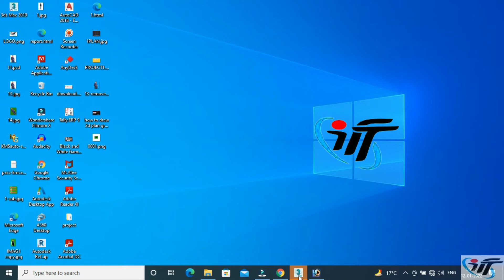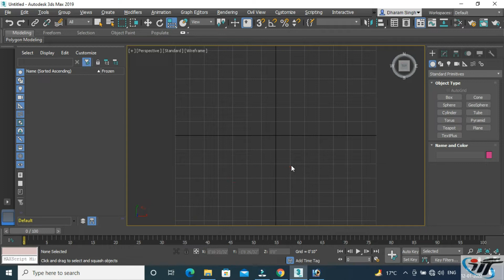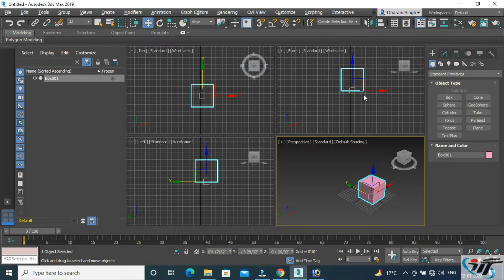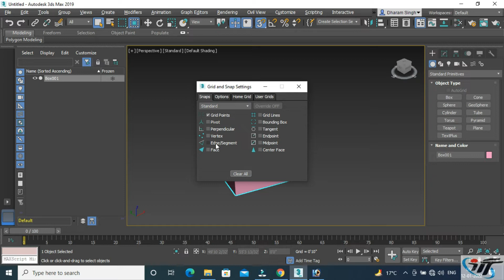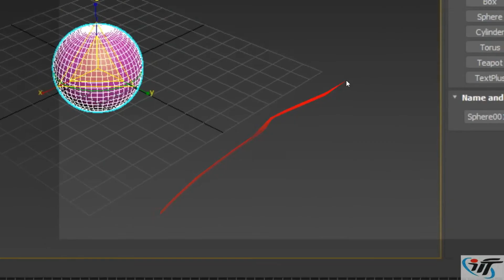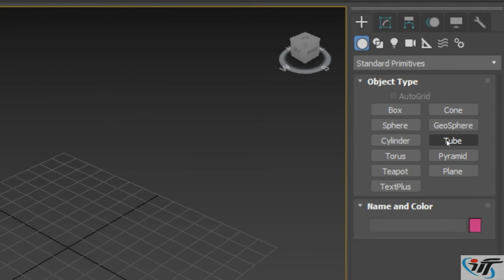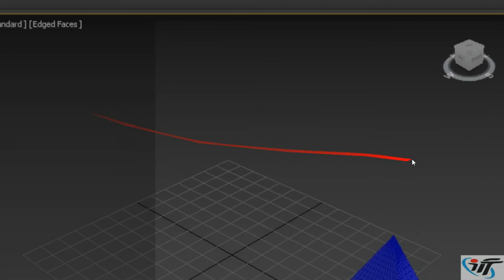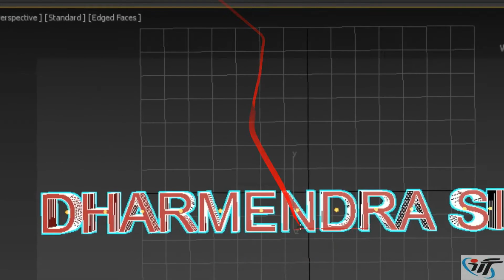3ds max for beginners ll User Interface Screen 3dsmax ll Part 1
Open sidebar

User interface of 3ds max

The user interface of 3ds Max is quite comprehensive and consists of several key elements:

Main Menu Bar: Located at the top, it provides access to all of the commands and features in 3ds Max, including file operations, editing, rendering, and more.

Main Toolbar: Just below the Main Menu, this toolbar provides quick access to frequently used tools and commands, such as select, move, rotate, scale, and various other functions.

Command Panel: Positioned on the right side, the Command Panel is where most of the creation, modification, and animation tools are found. It is divided into six panels: Create, Modify, Hierarchy, Motion, Display, and Utilities.

Viewports: These are the large windows where you view and interact with your scene. By default, there are four viewports (Top, Front, Left, and Perspective), but you can customize these to fit your workflow.

Status Bar: At the bottom of the interface, this bar provides information about the current status of the scene and selected objects. It also includes controls for adjusting the grid and snapping options.

Timeline: Located just above the Status Bar, the Timeline is used for animation. It includes controls for playback, keyframe creation, and time navigation.

Quad Menu: This is a context-sensitive menu that appears when you right-click in a viewport, providing quick access to commands and tools relevant to the current selection or mode.

Scene Explorer: Typically docked on the left, the Scene Explorer helps you manage and organize the objects in your scene.

These components make up the core of the 3ds Max user interface, providing a robust set of tools for 3D modeling, animation, and rendering.